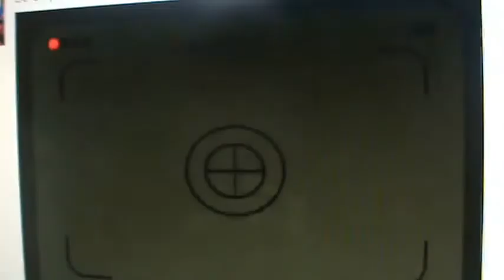4/4 Laura Albertos en Tardes de Blog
Laura nos cuenta su viaje solidario a la India